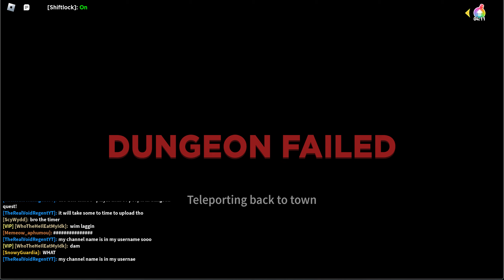playin with 30 people in dungeon quest! (EPIC FAIL)